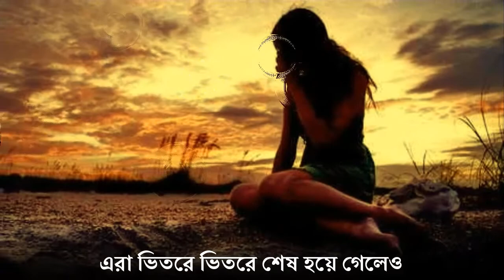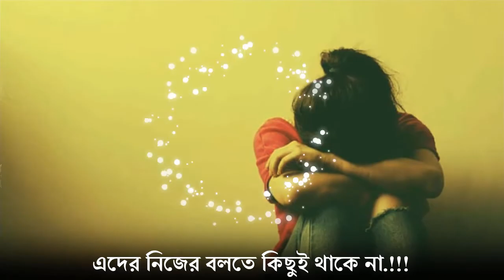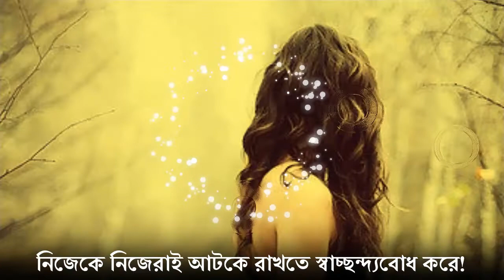ডিপ্রেশনে ভোগা মানুষগুলোর অভিনয় গুলো খুব নিখুঁত হয় | Jibon Diary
ভিডিওটি আশা করি আপনাদের ভালো লাগবে। আর ভিডিওটি ভালো লাগলে আপনার বন্ধুদের সাথে শেয়ার করে তাদেরও দেখার সুযোগ করে দিন। আর আপনার কিছু আবেগি কথা হতে পারে আমার পরবর্তী ভিডিও তাই আমার কাছে এখনি পৌছে দিন আপনার আবেগি কথা বা জীবনের গল্পটি।

আপনার মনের যেকোনো কথা আমার কাছে পৌছে দিতে সরাসরি আমার ফেসবুক আইডিতে ইনবক্স করুন|

The love story of your heart's will be found here, The Little story of life will come out with thousands of full love stories. We do not want to kill the murders of love. We want to keep our emotion for a lifetime and successful life.